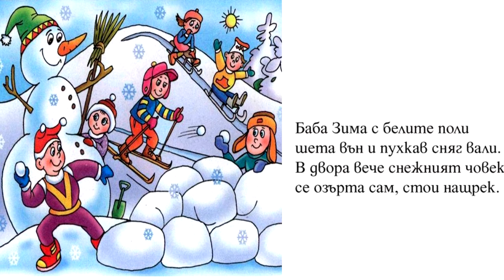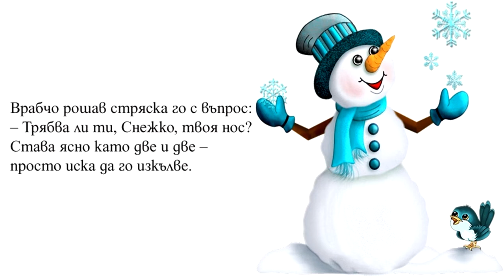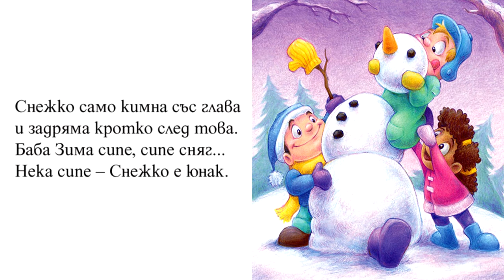2. клас, Музика, Рива, Зимна картина, с. 27, караоке на песента Наталия Стоянова, 4. курс Музика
Линк към учебника по музика за 2. клас на изд. РИВА
популярна руска мелодия, български текст Ангелина Жекова